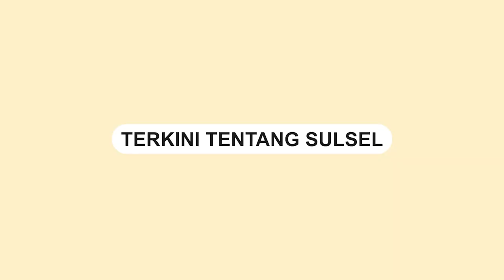Aksi AIPTU Burhanuddin Membantu Ibu dengan Anak Gangguan Kejiwaan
AIPTU Burhanuddin, seorang Bhabinkamtibmas yang bertugas di Desa Balong dan Desa Balleanging, Wilayah Polsek Ujung Loe, Polres Bulukumba, kembali menunjukkan dedikasinya dalam menjalankan tugasnya.

Ia membantu seorang Ibu mengamankan anaknya yang mengalami gangguan kejiwaan.

Ia juga melakukan kunjungan ke rumah orang tua seorang ODGJ (Orang Dengan Gangguan Jiwa) dan memberikan imbauan kepada mereka untuk selalu menjaga dan memperhatikan anaknya.

Video yang memperlihatkan aksi beliau diunggah oleh akun Instagram resmi @humas_restabesmakassar.
Video terkini dan terbaru..